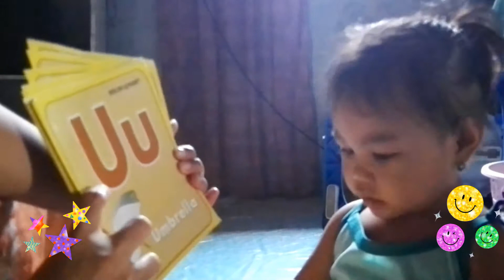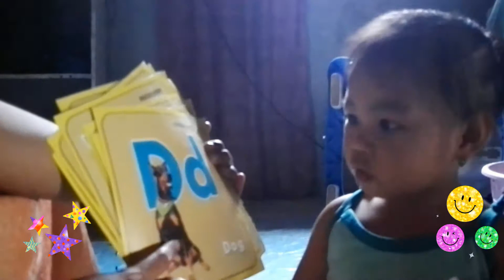Home Schooling Quarantine Edition - 2yr. old Baby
Watch our 2 yr. old baby identifying alphabet, dancing "The Wheels on the Bus" and mimicking animal sounds.